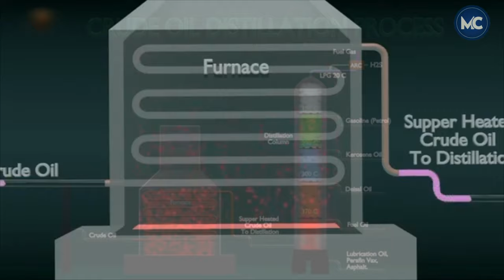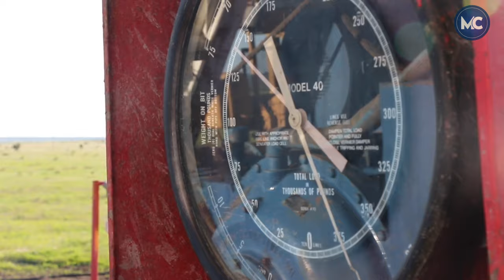This is How Billion Dollar Facilities Produce Millions of Tons of Highway Asphalt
How Billion Dollar Facilities Produce Millions of Tons of Road Asphalt Bitumen | Road Construction Method
Bitumen, also known as asphalt, is a thick, sticky, and black or dark brown petroleum-derived substance that is used primarily in construction and industrial applications, including road paving, roofing, waterproofing, and adhesive materials. It is composed of complex hydrocarbons and can exist in various forms, from solid to semi-solid to liquid, depending on temperature and composition.